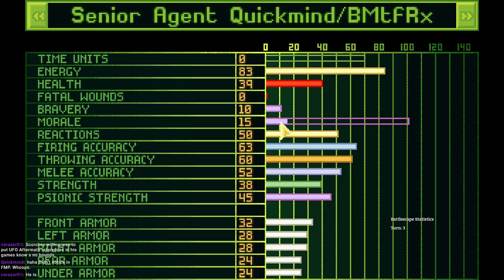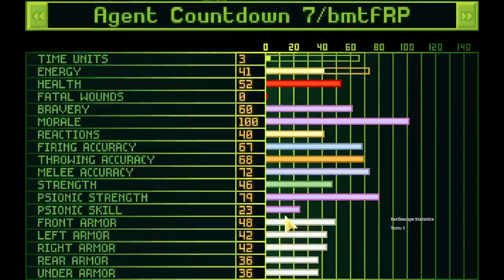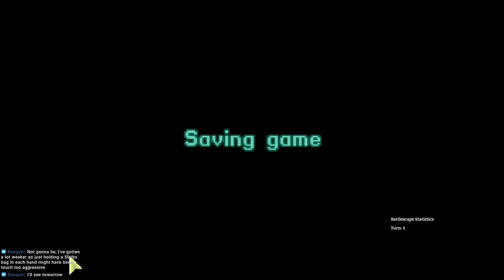X-Com Files 107 - Saturday Night XCOM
Revenge is mine!  I have nothing left to prove.